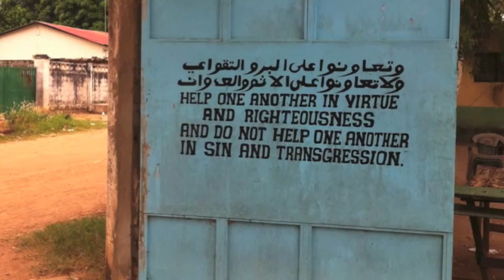Colfe's School in The Gambia 2012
Video made by students of Colfe's School after a visit in 2012 to our partner school in The Gambia. I'm sorry I can't remember everyone who contributed to it but I would be happy to credit you if you let me know through the Friends of KSSS facebook page.